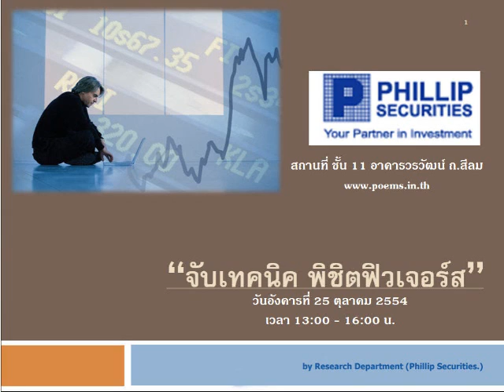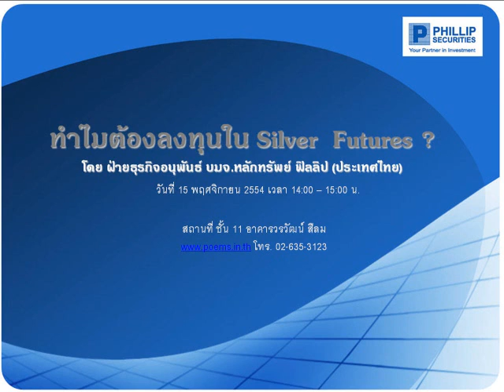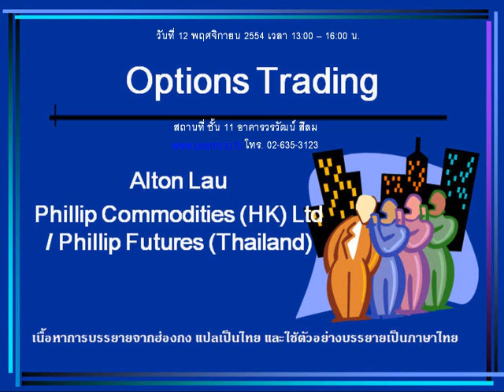กลยุทธ์ตลาดอนุพันธ์ บล.ฟิลลิป (25 ต.ค. 54)